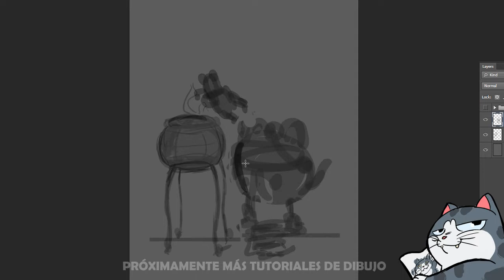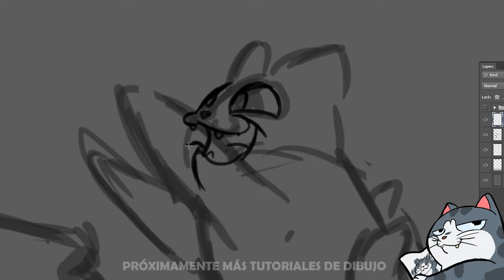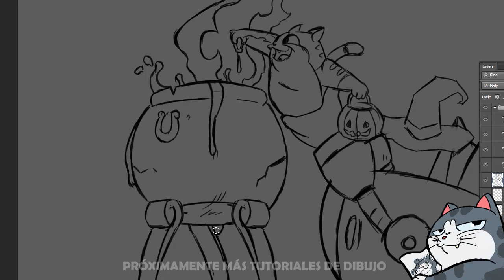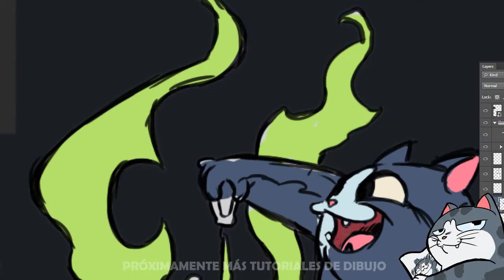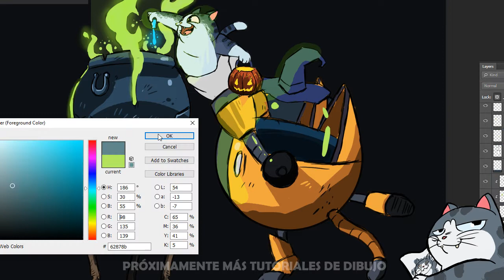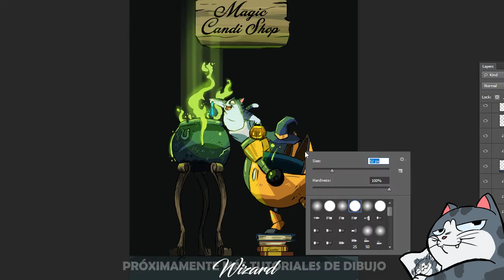Proceso de Ilustración digital (GEEKTOBER)- Estoy de vuelta